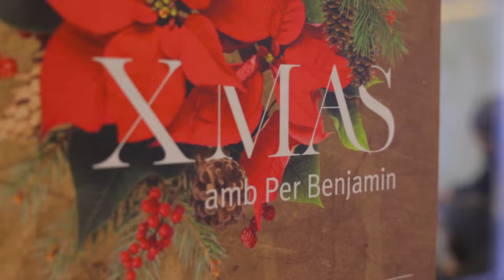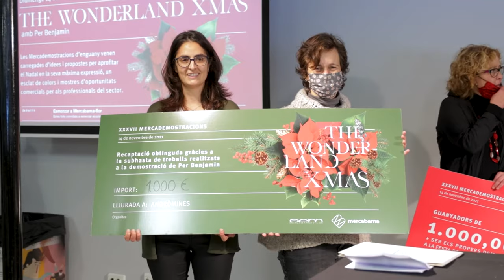Demostració floral de Per Benjamin | Mercademostracions 2021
Les Mercademostracions van comptar amb l'artista floral de renom internacional, Per Benjamin. Conegut per ser l'encarregat de la decoració floral del banquet dels Premis Nobel, Benjamin va presentar propostes florals per nadal. A més, es van subastar els seus treballs, els fons dels quals es van destinar a l'entitat social Andròmines.

Las Mercademostraciones contaron con un artista floral de renombre internacional, Per Benjamin. Conocido por ser el encargado de la decoración floral del banquete de los Premios Nobel, Benjamin presentó propuestas florales para navidad. Además, se subastaron sus trabajos, los fondos de los cuales se destinaron a la entidad social Andròmines.